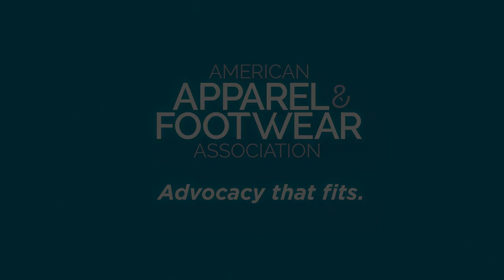AAFA Executive Summit 2020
A glimpse of the 2020 AAFA Executive Summit in Washington, D.C., including an emphasis on sustainability and driving the industry forward.